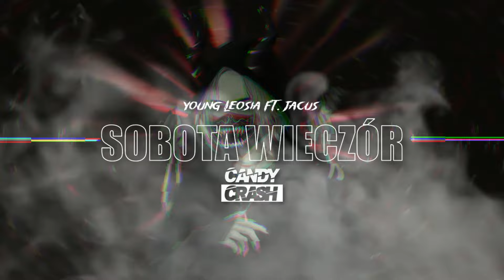Young Leosia feat. Jacuś - SOBOTA WIECZÓR (CandyCrash Remix)